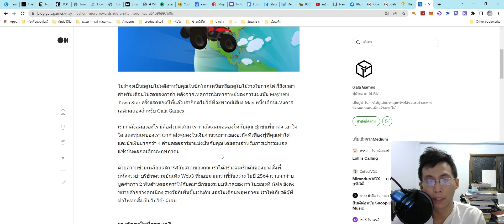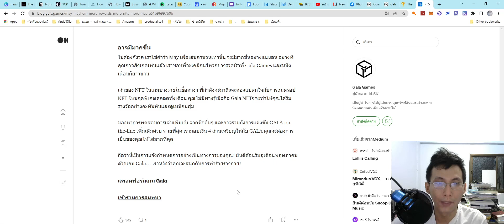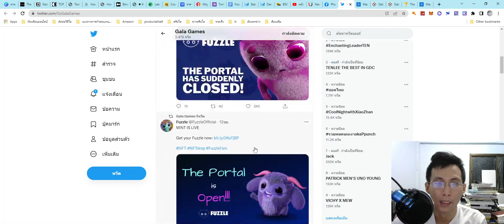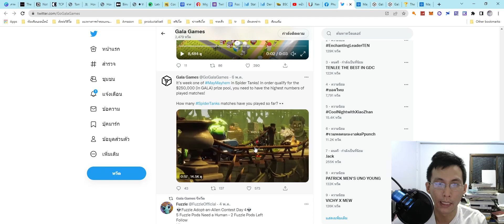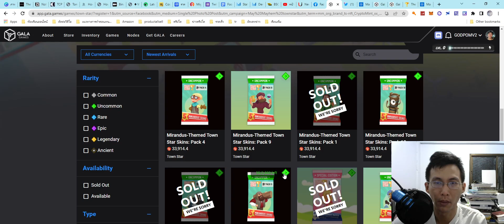galaแจกใหญ่เดือนพฤษภา กว่า 4 ล้านดอล แค่คุณมีฝีมือ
gala
แจกใหญ่เดือนพฤษภา
กว่า 4 ล้านดอล แค่คุณมีฝีมือ
620b98d640b99d59ec5b611b   สมัครโดยใช้โค้ดอ้างอิงของผม

แข่งขันใน spidertank  แข่งให้เยอะที่สุด ถ้ามีnft จะเพิ่มโอกาสได้
 townstar   ติดอันดับ อันนี้อาจจะยาก แต่ถ้าชอบก็ลองดูกัน

shorturl.asia/NjgOG